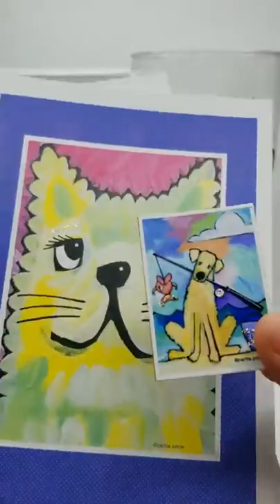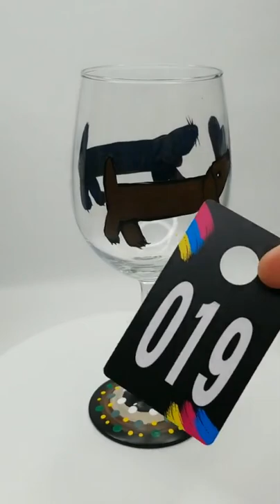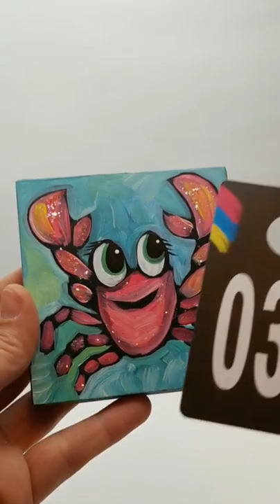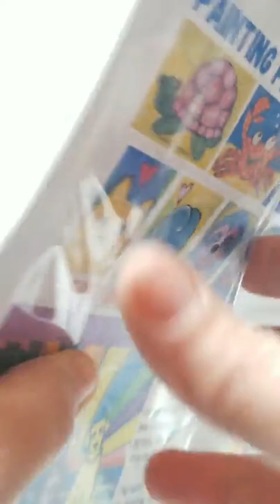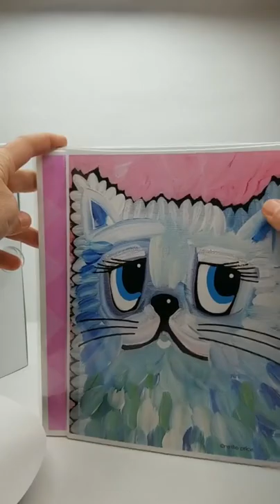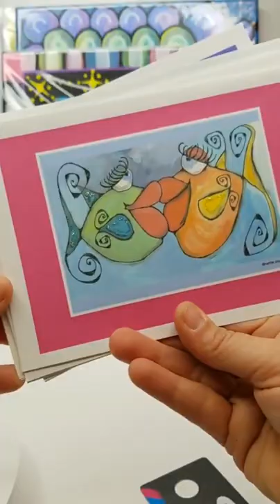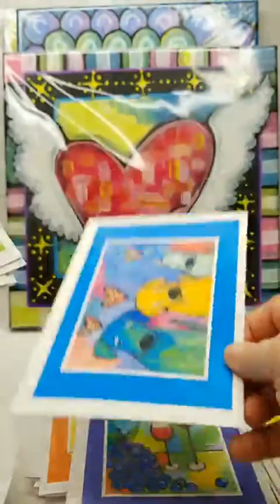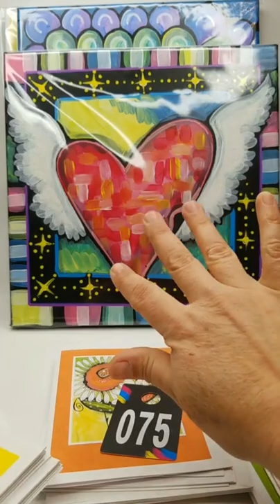Live Art Show Featuring Hand Painted Glassware Mini Originals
Welcome to Wednesday Night Live!
Live Show ends 3/20/22 at 9pm

This evening's art show will feature new glassware and mini originals.
Recieve a free ArtCard & Mini Magnet with purchase during Live Show.
Purchase Glassware or an Original and receive a free 2022 Calendar.

Directions to Purchase:
1. Type SOLD with item description & item # in comments section below.
2. First to respond wins that item.
3. Most Glassware can be ordered, however, I can not guarantee I will have the same glass.
5. Pick up is available. Cash preferred.
Shipping Prices:
Glassware = $10 within continental US
Cards & Calendar Refill alone = $3.50
Prints & originals Alone = $7.50
Combined Shipping Available
Artwork Prices:
1. Most Glassware $39.00 each unless noted below
2. Large Glassware including:
#99 Large Wine Golden Dog $45
#38 & #61 Colorful Beer Glass Pair $85
#56 & #81 Momma & Pappa Large Wine Fish Pair in Blue Glass $85
3. Art Card Clearance Sets $15 for 6 cards with envelopes *limited supply
4. Calendar Refill $8
5. Mini Originals $39
6. 8x10 Prints $15
7. 11x14 prints $25
8. Sparkling Art Painting Party in a Bag Sloth $15
9. Heart with Wings Original Painting $75
10. Heart with Fish Scales Original Painting $75
Thank you! I hope you enjoy my artwork:)
Nettie
See less